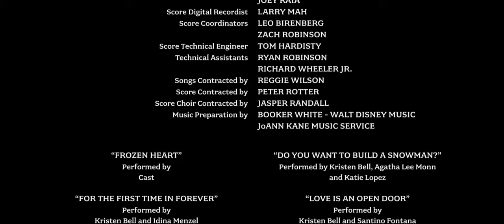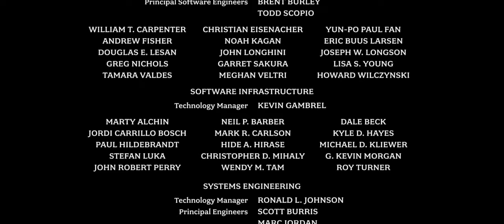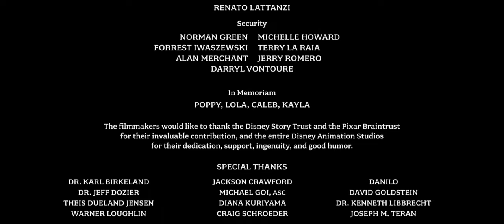Créditos Finales || (3/3) || FROZEN Una Aventura Congelada (2013) || Español Latino FULL HD.